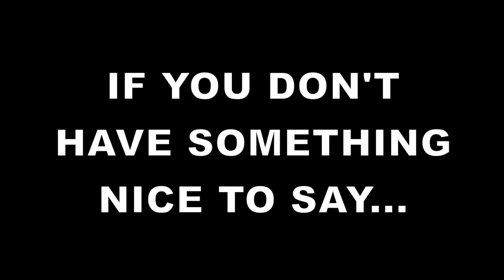Words Hurt PSA